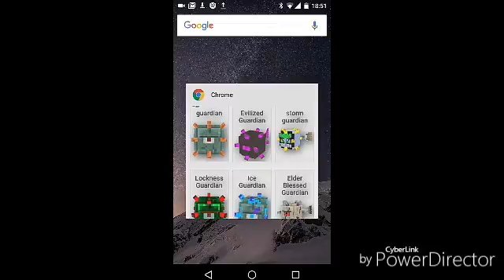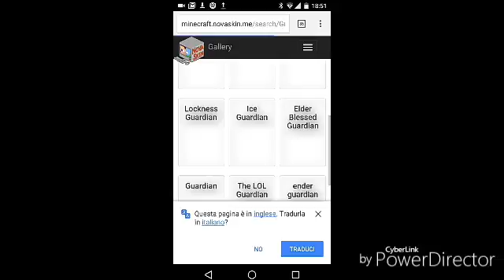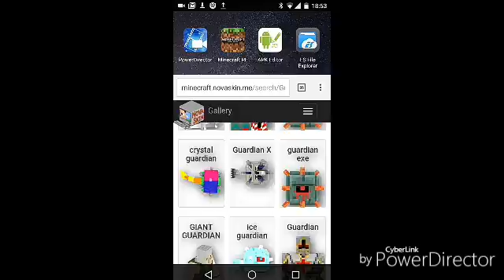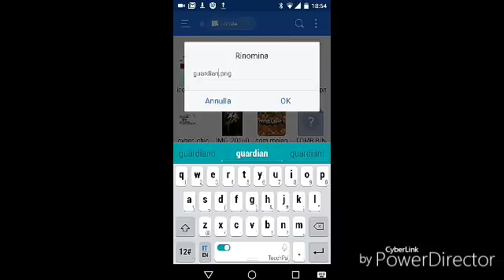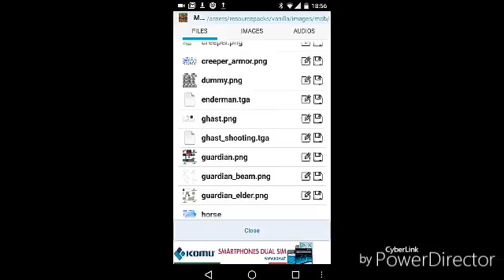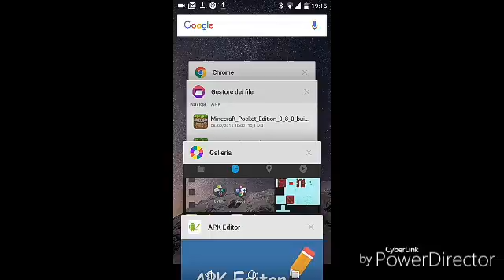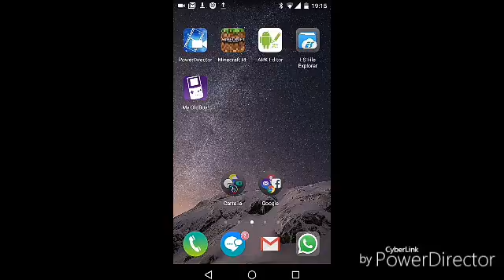Guardiano di ghiaccio epico su mcpe 0.15.90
Ciao ragazzi sono Ciano Kakuna ed oggi vi spiegherò come cambiare la skin dei mob in minecraft vanilla,senza aver bisogno di blocklauncher.Infatti visto che è uscita la 0.16.0,cambieremo la skin del guardiano